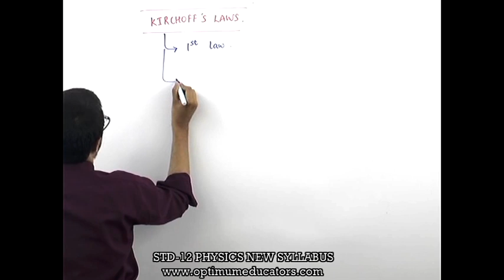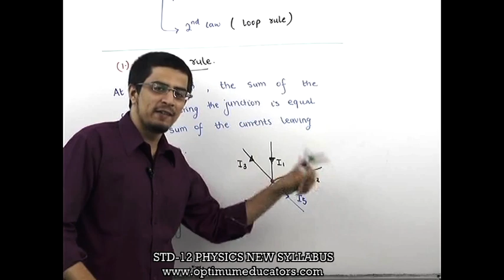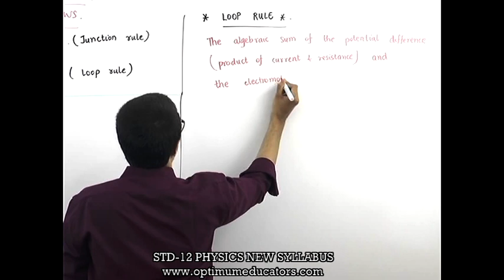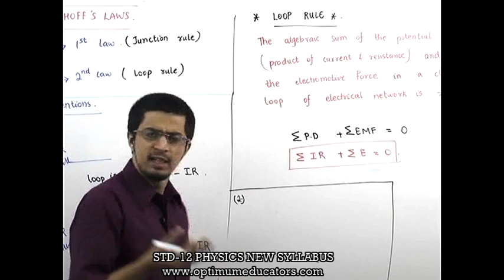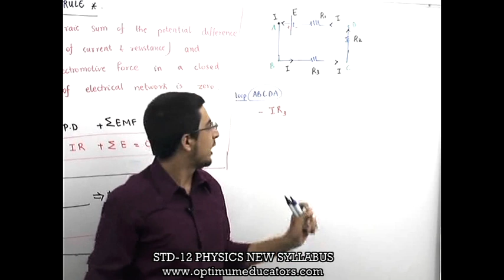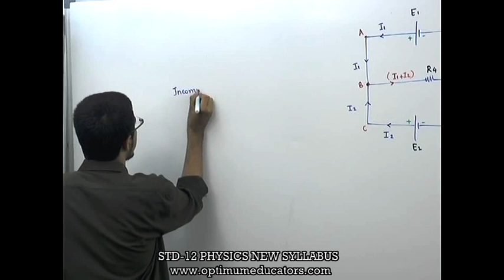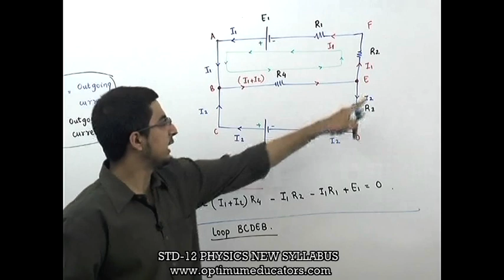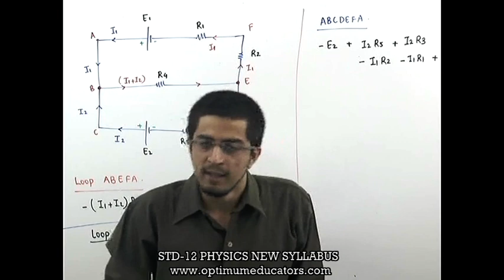NEW SYLLABUS MH BOARD STD 12 PHYSICS CURRENT ELECTRICITY DEMO